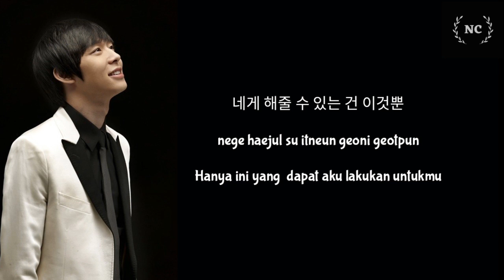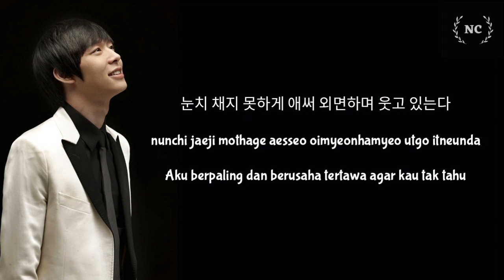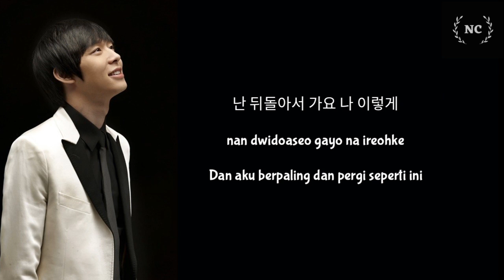Park Yoo Chun - A Space Left For You (Miss Ripley OST) [Lyrics INDO SUB]